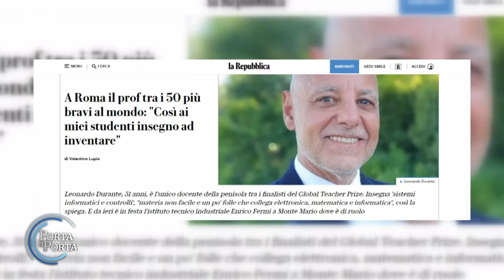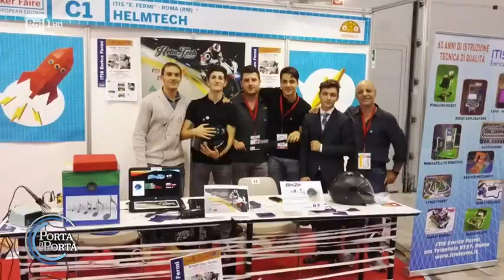Le invenzioni antibullismo - Porta a Porta 18/11/2021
- Mirko Cazzato studente pugliese inventore dell'app anti-bullismo tra i 10 migliori al mondo e Leonardo Durante, classe 1970, docente di "Sistemi Automatici e Controlli" presso l'Istituto Tecnico Industriale "Enrico Fermi" di Roma è fra i 50 migliori insegnanti al mondo. Fra i progetti che ha sviluppato insieme ai ragazzi ci sono un casco motociclistico con integrate le frecce indicatori di direzione (in foto), il carrello per la spesa che aiuta le persone anziane e con disabilità, la serratura domotica con un alto grado di sicurezza informatica e il Trashbot, il robot che riconosce la spazzatura e la ricicla correttamente.